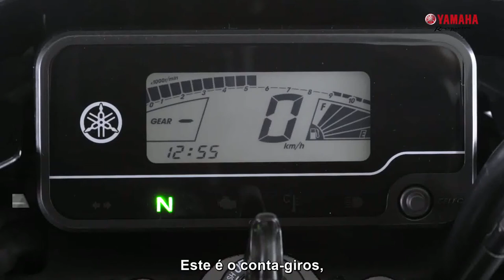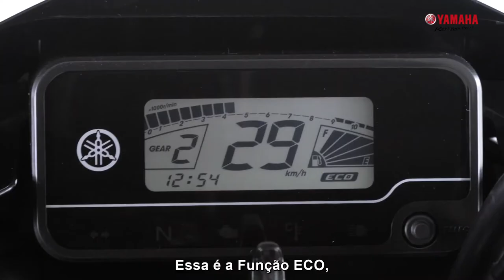Yamaha FACTOR 125 150 - Todos os detalhes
Conheça todos os detalhes da nova Yamaha FACTOR 125 150 - A moto que acompanha seu estilo de vida.